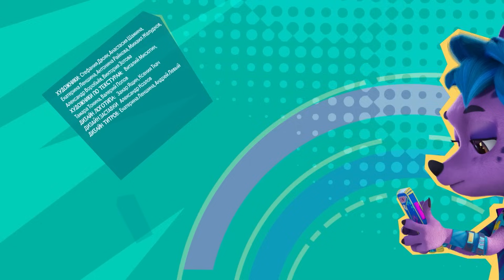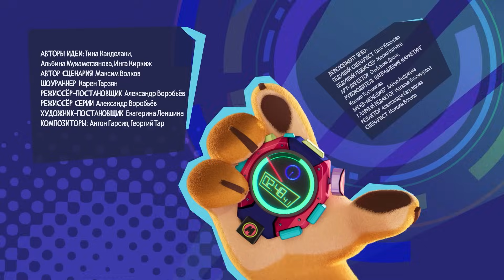Команда МАТЧ 🏅 Все серии подряд (сборник 2/сезон 1) 🏆 Мультфильмы для детей про спорт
Сегодня пройдут соревнования по многоборью между участниками команды МАТЧ. Выступать будут по двое. Но в команде МАТЧ всего пять спортсменов. А вот и нет! Встречайте Агату! Как она проявит себя? И кто согласится взять новенькую к себе в команду?